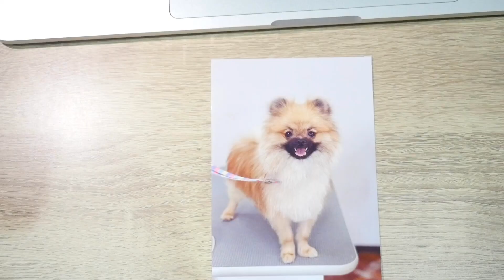トリミングに行ったら猟犬に会ったポメラニアン【185日目】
ボルゾイ君大きすぎ！そしてカッコイイ！テレビ以外で初めて見ました。ラクも最初は興味津々だったけど、途中からびびってましたね。
トリミングも最高によかったです。ありがとうございました。